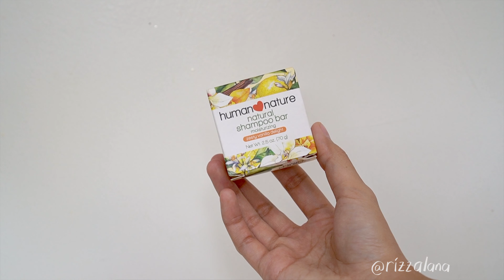How to Style a Pixie Undercut // Human Heart Nature Shampoo Bar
Here are some of the products I use to style my pixie undercut:

LET’S CONNECT!

BUSINESS BABIES:

LANA PH - Zero Waste Skin Care and Lifestyle Brand

WHIM MANILA - Fully customized merchandise Brand (Phone cases, Mugs, Shirts, Mousepads)

LE CAT COFFEE SHOP - The first cat cafe in the South of Metro Manila.